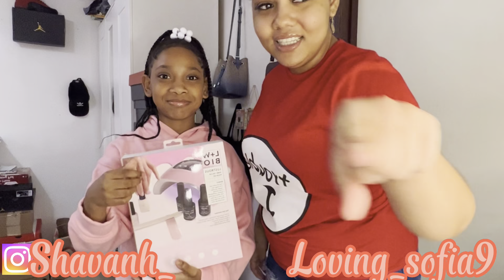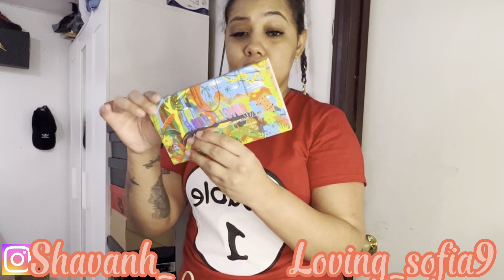BLACK FRIDAY MADNESS/COME SHOPPING WITH US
Comment video y’all will like to see ♥️♥️

       They_luv_bracelet
             Shavanh and Sofia